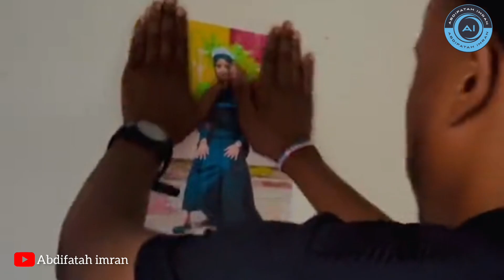SOMALI SHORT FILM 2023 || ARSI QOYS | PART6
arsi qoys

Waxan so digna somali short film iyo musalsal. Nala soco mar walibo adhigo mahadsanid